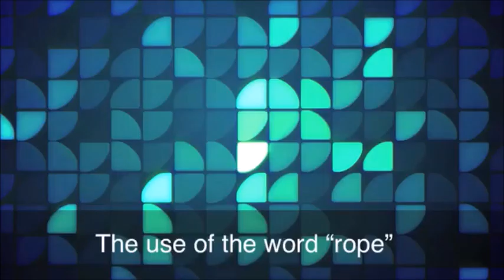Get Roped Into - English Idiom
This idiom makes it sound like you are at a rodeo. Listen to the conversation and learn what “get roped into” means.